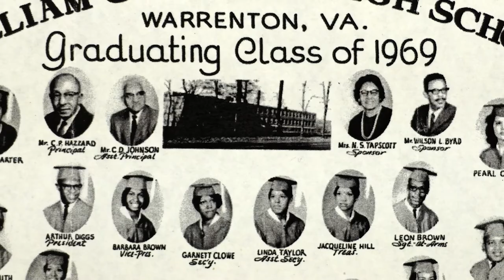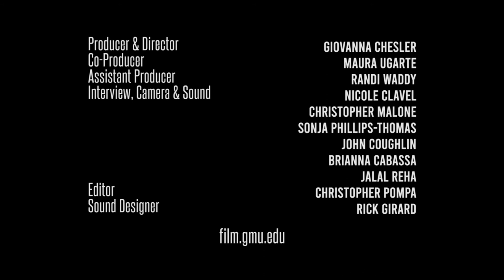Behind the Scenes Mason Film Lab 5: WC Taylor Doc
Each semester, Film at Mason students collaborate on-location to produce a short film through the Mason Film Lab. In Fall 2018, Alumni of W.C. Taylor in Warrenton, Virginia worked with Documentary Directing students taught by Professor Maura Ugarte and  Director / Producer and Program Director Giovanna Chesler to tell their story. The students and alumni generated questions that would support documenting the experience of African American students who studied at Taylor from 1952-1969 under a progressive model of education.

On-set, students in Cinematography worked with Professors Hans Charles and Damien Coor in a six- camera crew alongside Sound Recording and Editing students led by Professor Amanda Kraus.

Producers in Advanced Producing with Professor Lisa Thrasher further supported the production with additional student volunteers.

Credits for the BEHIND THE SCENES film:

Producer + Director: Giovanna Chesler
Editor: Christopher Pompa
Co-Producer: Maura Ugarte
Assistant Producer: Randi Waddy and Rebekah Mejorado
Interview, Camera, and Sound: Nicole Clavel, Christopher Malone, Sonja Phillips-Thomas. John Coughlin, Brianna Cabassa, Jalal Reha.
Sound Design: Rick Girard2019, Mason Film Lab, film.gmu.edu

Credits for the documentary film
W.C. Taylor High School: A Legacy -

Directed and Produced by: Giovanna Chesler

Produced by: W. C. Taylor High School Alumni Committee

Director of Photography: Hans Charles

Written by: Miranda Waddy

Editors: Miranda Waddy, Christopher Pompa

Co-Produced by Maura Ugarte

Executive Produced by Giovanna Chesler and Lisa Thrasher

Associate Producers
Miranda Waddy
Earsaline Grant Anderson
Rebekah Mejorado
Samantha Beach
Nick Napolitano

Assistant Director: Andre Wilson

Production Coordinators
Mazin Harb
Perry Jones

Professor of Documentary Directing: Maura Ugarte

Documentary Interviewers
Michael Cacciabaudo
Zachary Crooms
Brittney Flores
Drew Hallett
Sungtaek Lim
Christopher Pompa
Alicia Rodriguez
Sami Saab
Andrew Simko
Bryan Steger
Nathan Taylor
Rodrigo Vasquez

Professors of Cinematography
Hans Charles
Damien Coor

Camera Operators and Camera Assistants
Fabrizio Alberdi
Harrison Arsenault
Reinaldo Arzola
Sumona Banerji
James Barrett
Jesaline Benitez
Nicole Clavel
Blaire Collingwood
Elizabeth Cornfeld
Kaitlyn Daenzer
Ryosuke Fujiwara
Debra Fulk
Stephen Gentry
Mazin Harb
Jonathan Ibarra
Perry Jones
Robert Labandeira
Yana Litovinskaya
Adriana Lopez
Christopher Malone
Joshua McLean
Rosa Mendez Galicia
John Mullen
Christopher Oakley
Graham Russell
Abby Smith
Taylor Spears
Jordan Stelck
Gavin Thibodeau

Key Grip
Andrew Jorgensen

DIT
Miranda Waddy

Professor of Sound Recording
Amanda Kraus

Sound Recordists
Conor Armstrong
Nicholas Barta
Sean Berry
Camille Brayshaw
Brianna Cabassa
Capaso Casino
Holden Conner
Elizabeth Cornfeld
John Coughlin
Katherine Cowan
Devin Easley
Sanders Evans
Billy Ferguson
Debra Fulk
Louis Garcia
Stephen Gentry
Jonathan Ibarra
Ali Jalil
Perry Jones
Sungtaek Lim
Scott Martin
Joshua McLean
Sonja Phillips-Thomas
Jalal Reha
Sami Saab
Maxwell Snyder
Avaanti Sridhar
Bryan Steger
Dylan Sullivan
Sayf Turkomani
Valeria Verastegui
James Woolard

Sound Mix
Christopher Pompa

Craft Service
W. C. Taylor High School Alumni Committee
Martha Walker
Donna Benn
Janice Carswell

Production Assistants
Elisabeth Angeley
Dominique Bernardino

Still Photographer
Kauri George

Special Thanks to the Mason Film Lab’s generous Sponsors and Contributors
Erich Roland and DC Camera
George Greene and The Washington Source
Lori Yi
Dean Rick Davis and the College of Visual and Performing Arts at George Mason University.